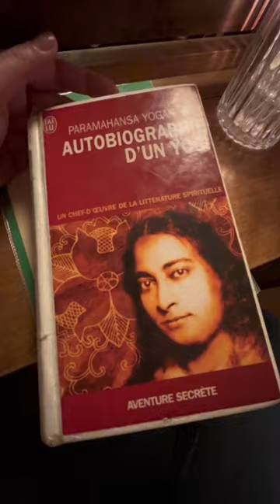Je te fais découvrir le restaurant et bar Henrietta dans le Mile End, à Montréal.